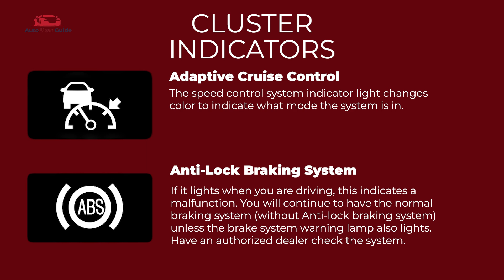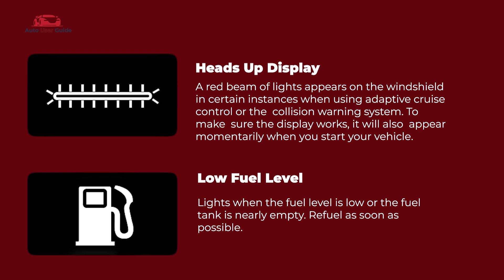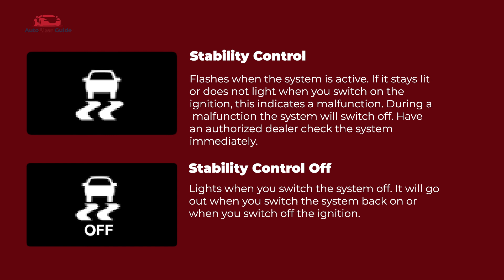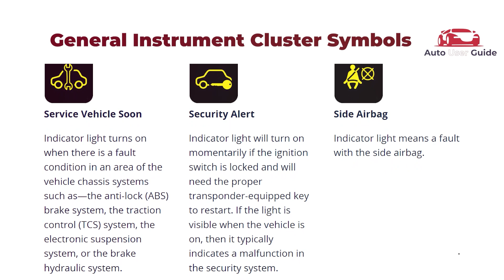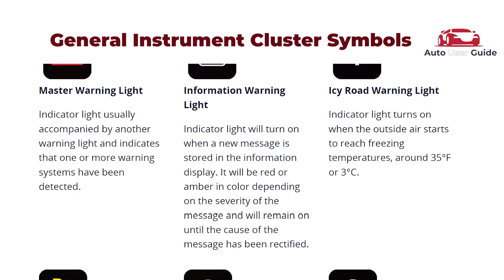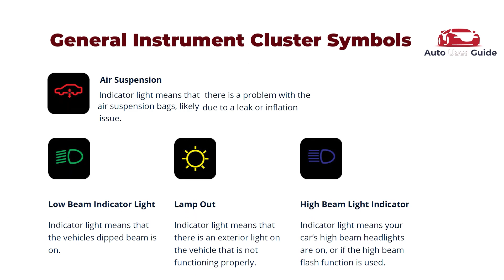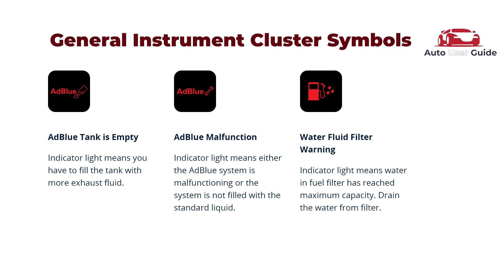FORD Fusion Energy: Cluster & Dashboard Warning Indicators (2015 - 2019) Guide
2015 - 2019 FORD Fusion Energy cluster and dashboard warning indicators. This video provides detailed explanations of each dashboard light, helping you understand what these important signals mean and how to respond to them effectively. Whether you’re a Fusion Energy owner, fleet manager, or automotive enthusiast, this guide is essential for maintaining vehicle safety and preventing potential issues.

Gain confidence in interpreting common warning lights, urgent alerts, and maintenance reminders to keep your vehicle running smoothly.